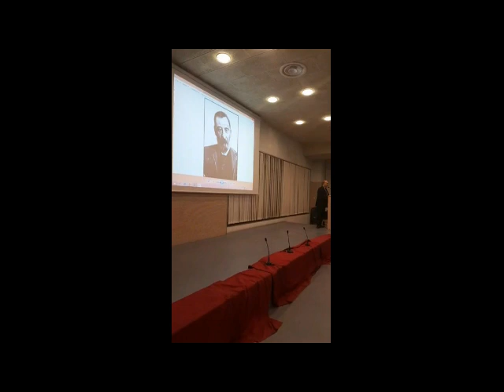Ο Δήμαρχος Σκιάθου Πρεβεζάνος, ο εθνικός μας ύμνος στο Βαρέζε της Ιταλίας και...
Ο Δήμαρχος Πρεβεζάνος καλεσμένος και ομιλητής σε εκδήλωση αφιερωμένη στην Παγκόσμια Ημέρα Ελληνικής Γλώσσας και Ελληνικής Λογοτεχνίας...